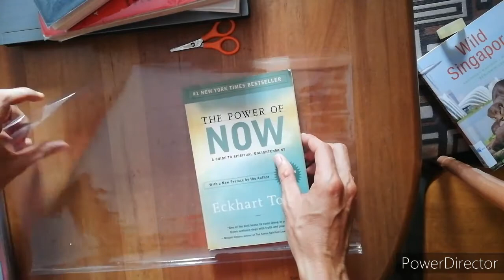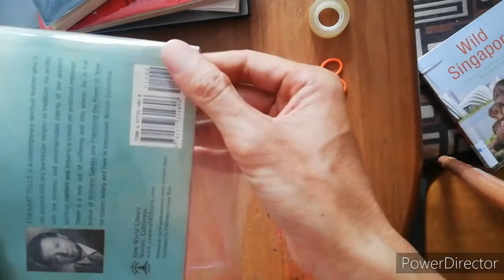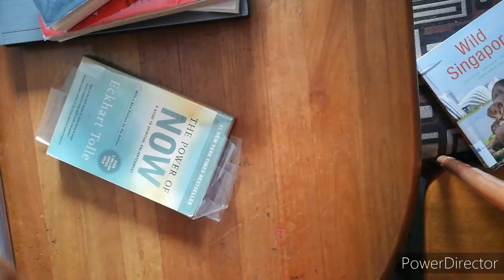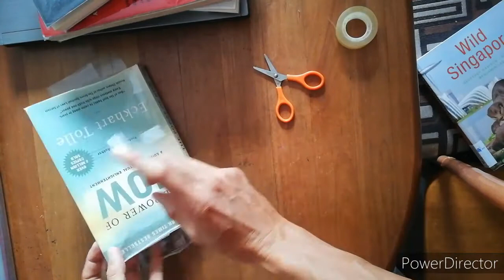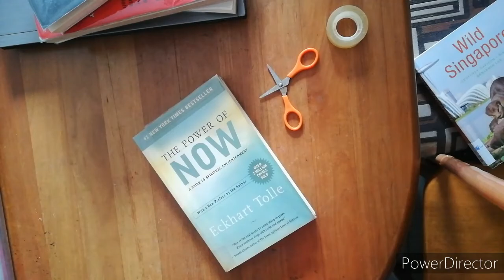How to wrap the cover of a paperback book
Tools needed:
Roll of transparent PVC plastic wrap sheet
Scissors
Scotch tape

Music soundtrack:
I Like Chopin - Gazebo (Instrumental cover by Franck Choppin)